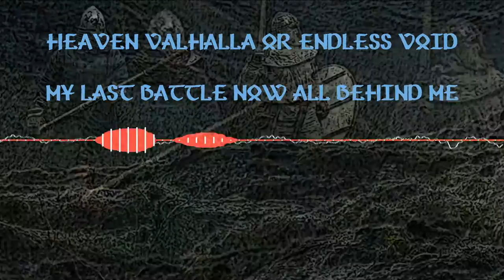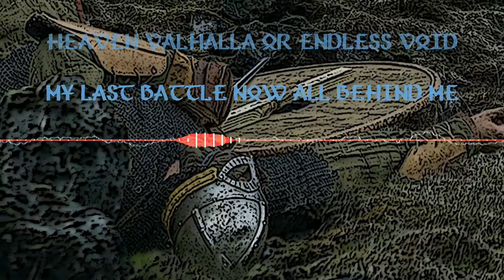Fallen in Battle by Secret Archives of the Vatican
Fallen in battle

No eastern dawn, no grey wolf howling
No axe or spear on blooded shield resounding
No victory cheers, no hero's portion
No golden mead, no harpists praising

My broken shield, my shattered sword,
My cloven helm on battle field abandoned
My battle cries now in silence fallen
My standard torn, thrown down and trampled

Heaven, Valhalla or endless void?
My last battle now all behind me
What was it for, this earthly strife?
What did I gain, if I lost my life?

No axe or spear on riven shield resounding

My flesh and blood, all now lamenting